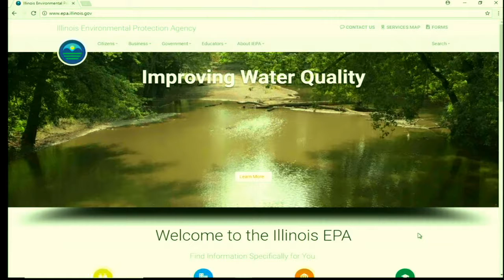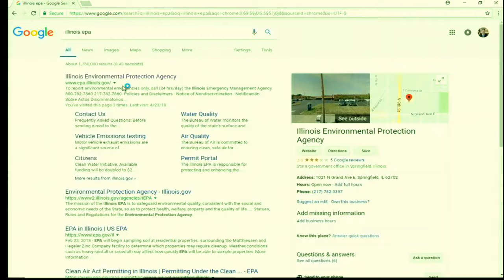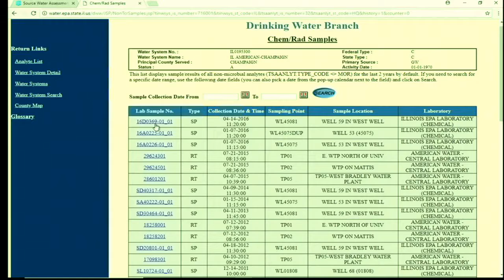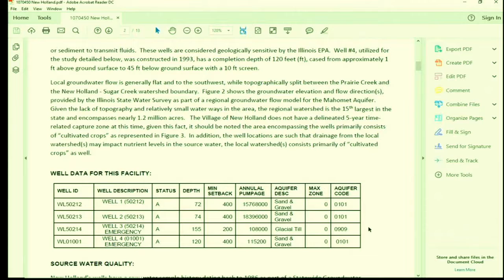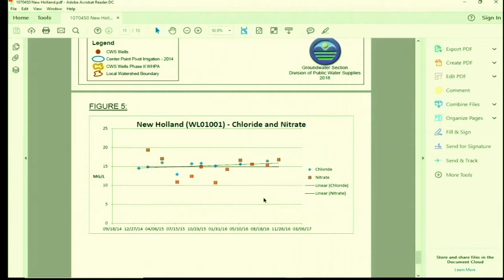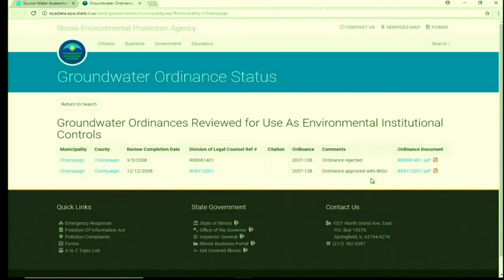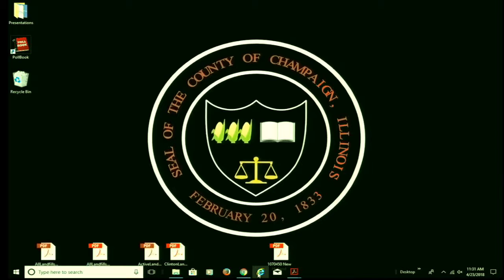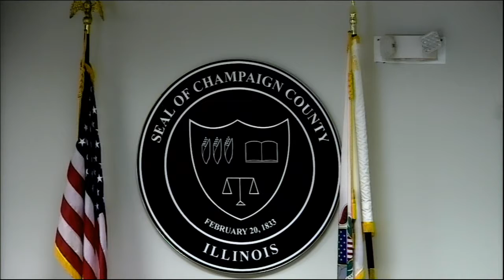4/23/2018 Mahomet Aquifer Task Force Meeting